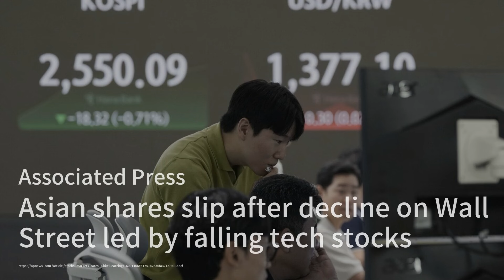日經指數下滑，日元走強，市場恐慌再現；資生堂股價暴跌，創1987年以來最大跌幅；香港股市低迷，黑芝麻首日暴跌29%：股市簡報20240808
歡迎來到我們的《股市簡報》節目。今天我們首先關注日本股市的最新動態。日經225指數下跌0.7%，結束了連續兩天的上漲，而日元兌美元匯率則上升0.6%，達到146。全球市場因美國經濟放緩和日元波動的擔憂而動蕩不安。

接下來，我們看看資生堂的情況。這家日本化妝品巨頭在報告上半年虧損後，股價大幅下跌並停止交易。資生堂將虧損歸因於中國需求疲軟和美國生產問題。公司報告稱，今年1月至6月的運營虧損為27億日元，與去年同期的136億日元的利潤形成鮮明對比。

最後，我們來關注香港股市。由於對中國內地消費疲軟和通縮的擔憂，香港股市接近4月以來的最低點。恆生指數下跌0.7%，科技指數下跌1.2%，而上海綜合指數下跌0.5%。特別值得注意的是，中國芯片製造商黑芝麻國際控股在香港交易所首日暴跌29%。請大家繼續收看詳細內容。